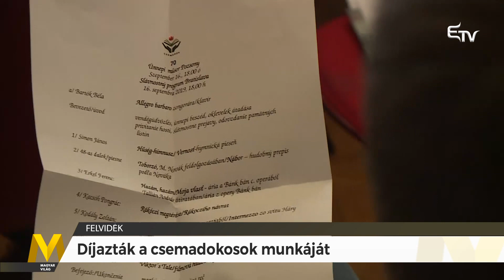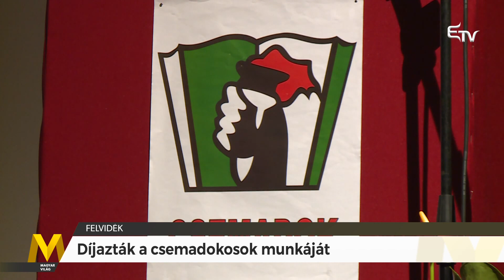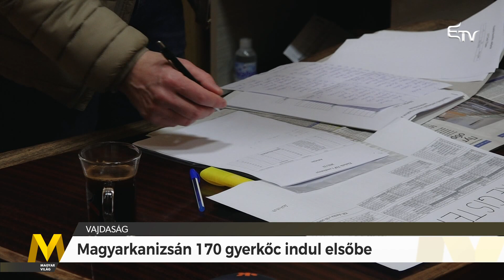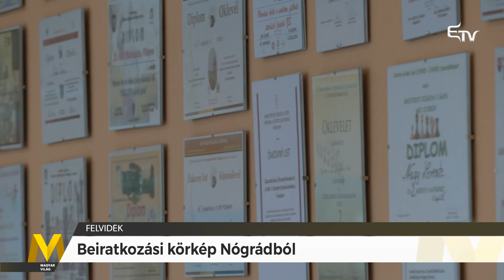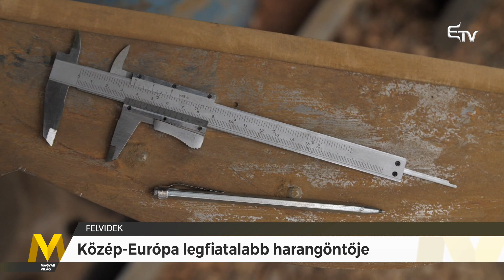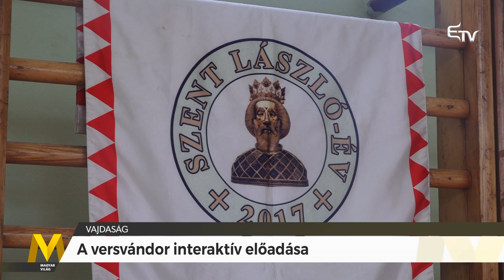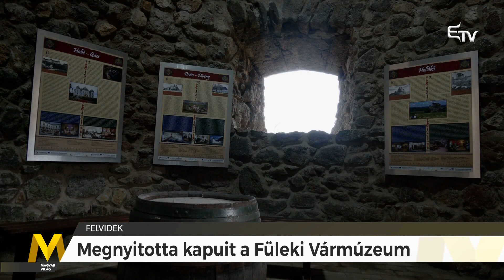Magyar Világ: anyák napja, véradási akció, gyűjtőtemető – 2021. május 6.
A Magyar Világ tartalmából:
- Anyák napi szentmisét és keresztszentelőt tartottak a kelebiai templomban
- A magyar oktatás támogatásáért kapta 2020-ban a Szlovákiai Magyar Pedagógusok Szövetsége díját a Csemadok
- Aradon hoznák létre a második világháborúban elesett magyar hősök gyűjtőtemetőjét